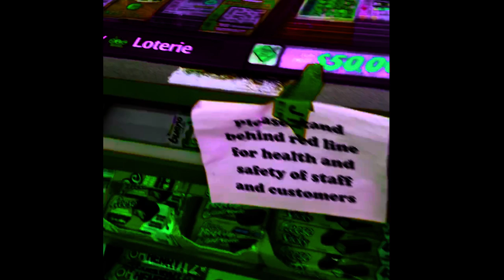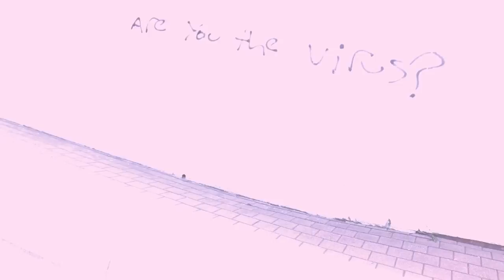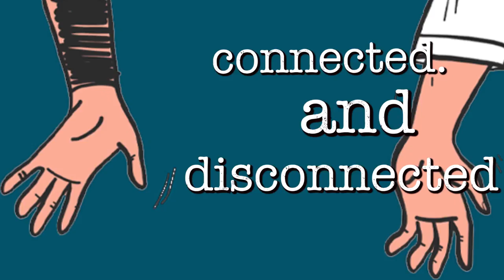The Wrongside of History: Or how I learned to Isolate/love/hate myself and other quarantine stories